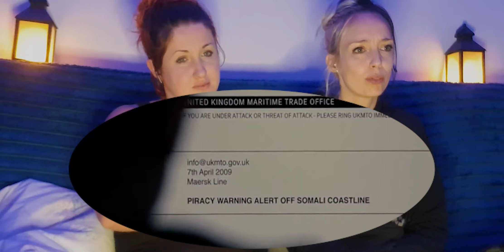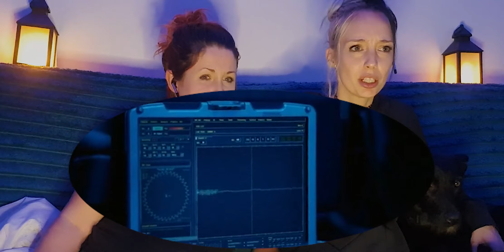Movie Reaction - Captain Phillips (2013) - First Time Watching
Everything gonna be okay.

This was riveting, it kept us both on the edge of our seat, with the last five minutes being utterly heartbreaking. I was a little disappointed to find out the film twisted some very important facts, but the movie itself was incredible.

Stars: Tom Hanks, Barkhad Abdi, Faysal Ahmed, Mahat M. Ali, Barkhad                          Abdirahman

Original Video: Captain Phillips (2013)